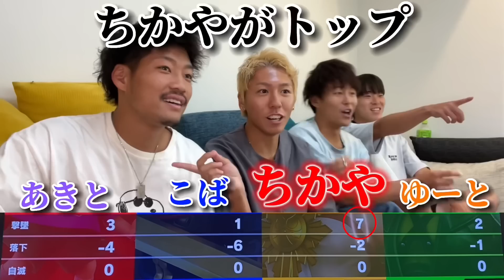【ガチ対決】ボールとバットのみでスマブラしたらホームラン連発www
この時期の服装って困るよね
9月はプロ野球も終盤戦
頑張れ巨人！

（編集こば）

↓プレゼントはこちらまで🙇🏻‍♂️↓
〒150-0046東京都渋谷区松濤1-28-2
株式会社LINXS-@えんどれす宛

株式会社LiG STAR所属

---公式SNS---
メイン
メイン
メイン
お仕事や連絡はこちら✉️

@nons works

[MUSIC]
•Artist : DownFlex
•Title : Vacation On The Sun
[Artist Info]
DownFlex :